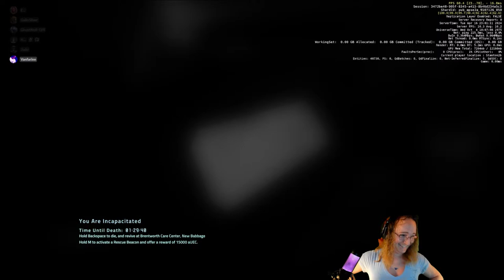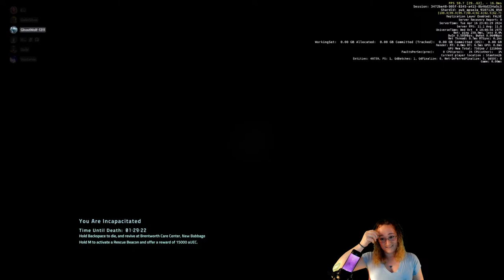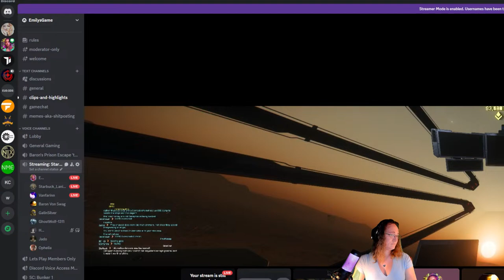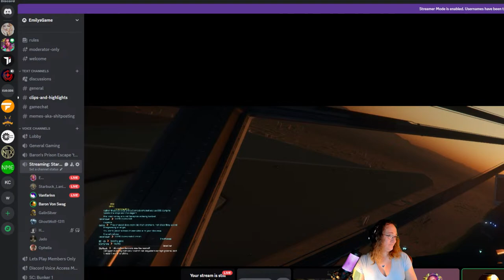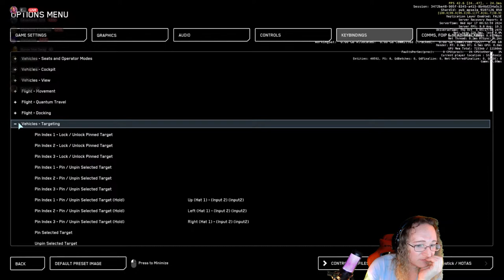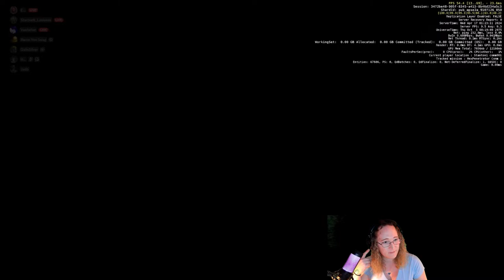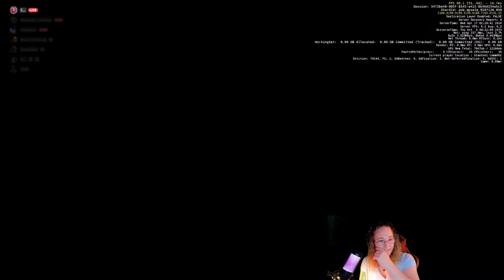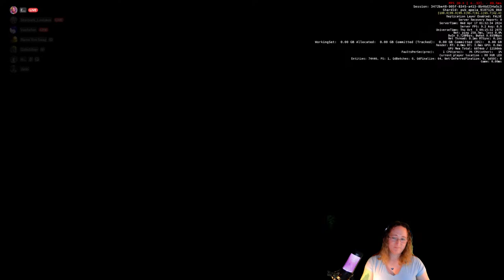LIVE in Star Citizen: Xenothreat Incursion with Emily and Discord friends @ 630pm EST today!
Join Emily's Discord community for support/help with the game, to join others in career loops to earn credits, or to just plain have fun with an amazing community of people